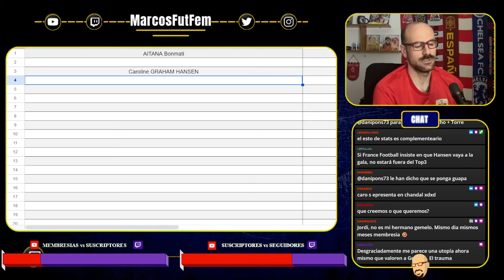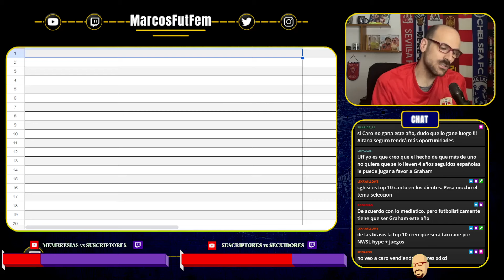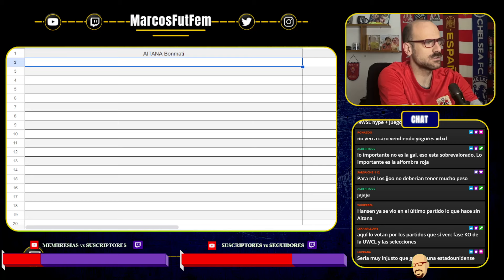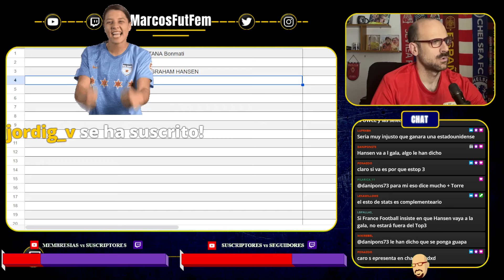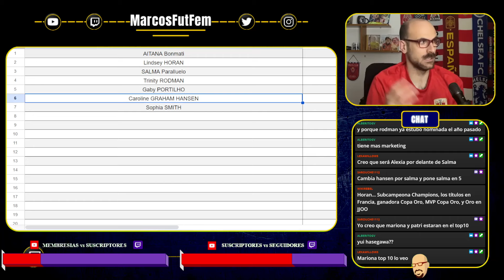¿QUIÉN GANARÁ el BALÓN DE ORO FEMENINO 2024? | ¿AITANA o HANSEN? | ¿Alguien de USA en el TOP3?